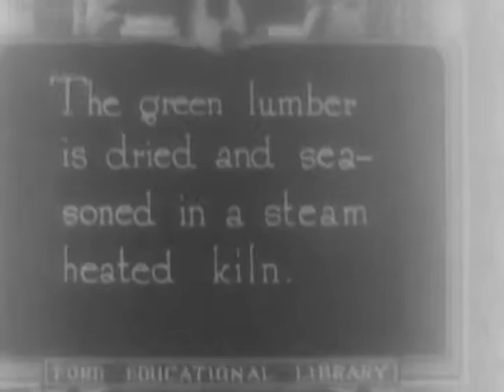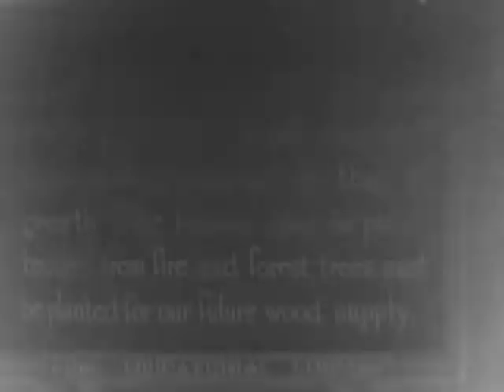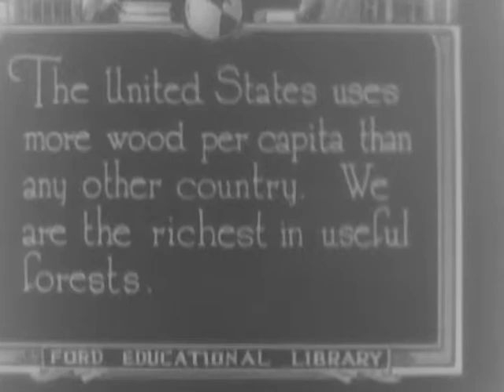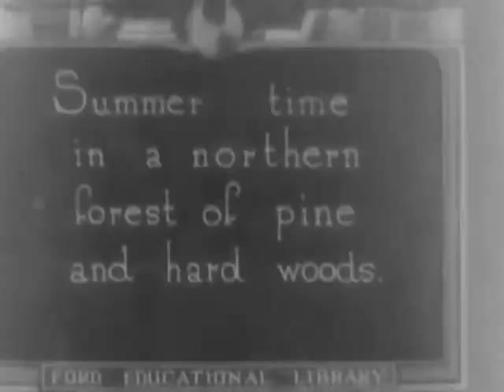LUMBERING IN THE NORTHWOODS, ca. 1919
LUMBERING IN THE NORTHWOODS, ca. 1919 - National Archives and Records Administration   - ARC Identifier 91014 / Local Identifier FC-FC-337 - Ford Motor Company.  DVD copied by IASL Master Scanner Katie Filbert.